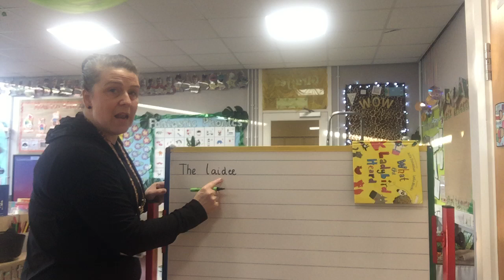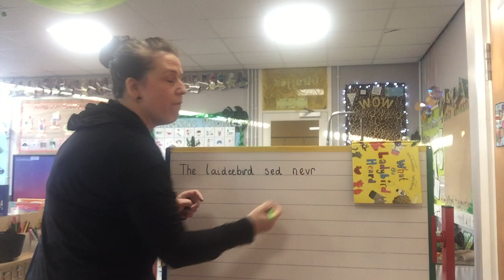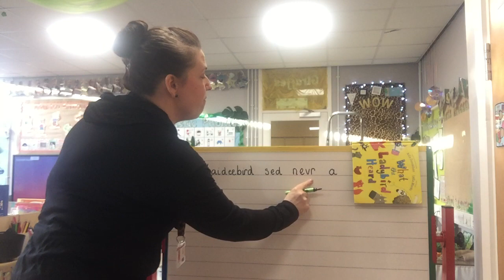Reception - Mrs Doherty - English - Sentence Writing - 26.02.21